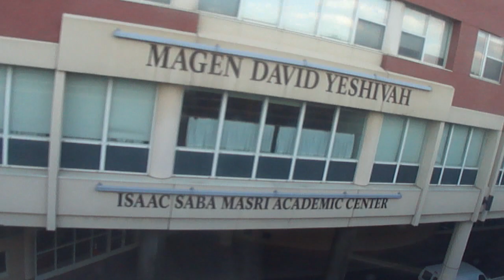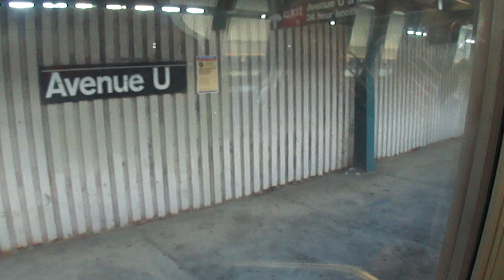A Ride on A Coney Island Bound F Train! R160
This is a ride on video of a R160 Alstom Powered F train!!

Enjoy as this is in High Def!